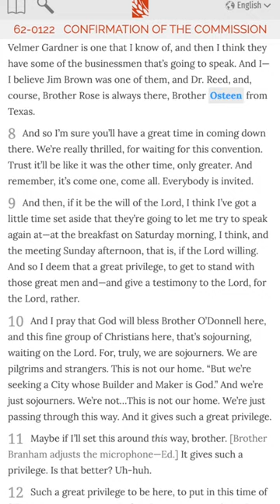Joel Osteen's Connection to William Branham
Joel Osteen was born in Houston, Texas, and is one of six children of John Osteen and Dolores ("Dodie") Pilgrim. His father, John Osteen, was a former Southern Baptist pastor who founded Lakewood Church (of which Osteen is the current senior pastor) in the back of an old feed store.

John Osteen was deeply involved with the Full Gospel Businessmen's International (FGBMI) and the "Latter Rain" version of William Branham's "Message" that produced numerous splinter groups such as Jim Jones and Peoples Temple. Osteen frequented Life Tabernacle, where Branham's business entities were created. John Osteen was a familiar face in Branham's healing revivals and announced in the meetings.  William Branham referred to him as "Brother Osteen from Texas."